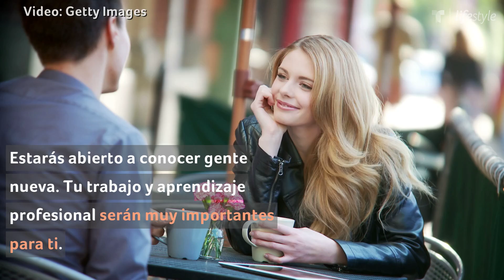Así afecta el sol a tu signo del zodiaco en 2020 | Astrología | Telemundo Lifestyle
Video oficial de Telemundo Lifestyle. Comienza el 2020 con el influjo del planeta regente que es el Sol y así es como afectará a todos los signos del zodiaco. Descubre lo que te deparará el destino este año.